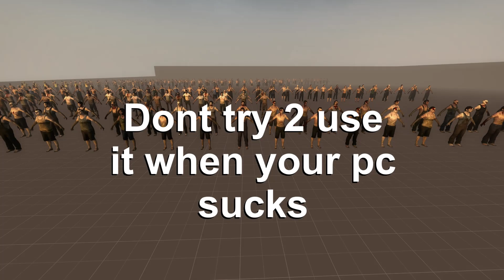L4D2 // zoo_infected2.bsp by VALVEg